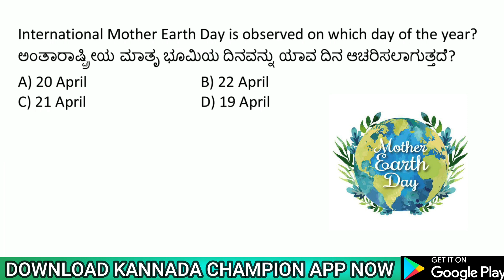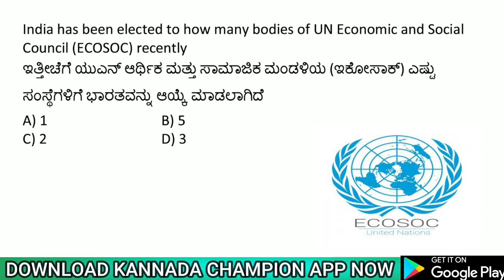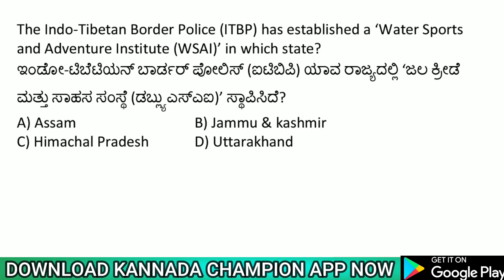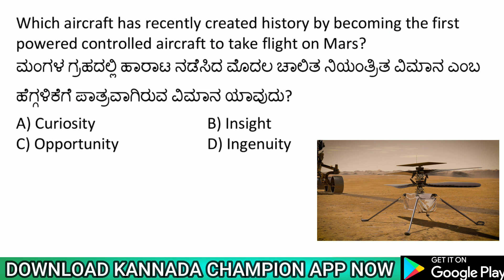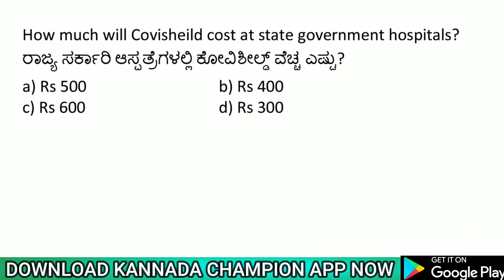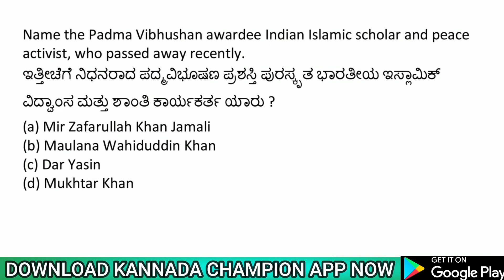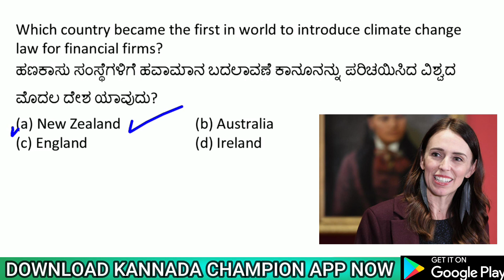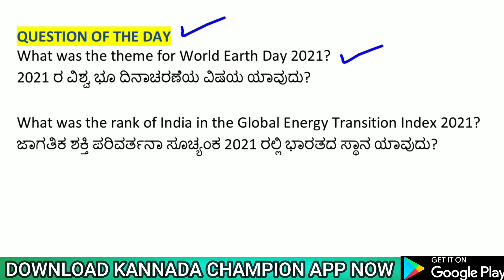24 APRIL 2021 DAILY CURRENT AFFAIRS KANNADA | KPSC ONLINE MOCK TEST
KANNADA BOOKS for KPSC EXAMS :-